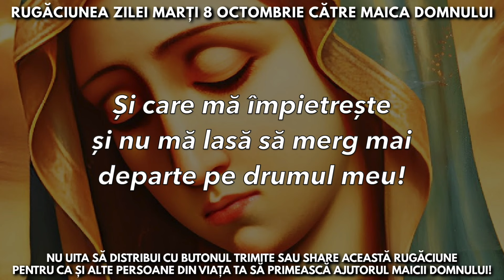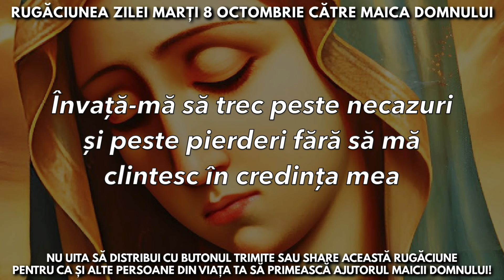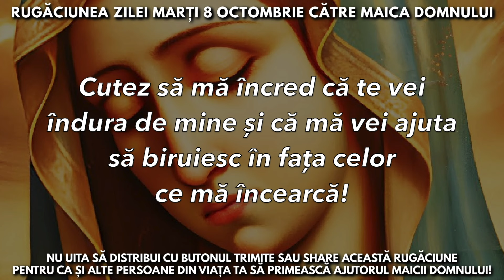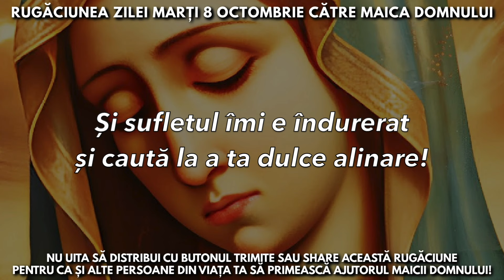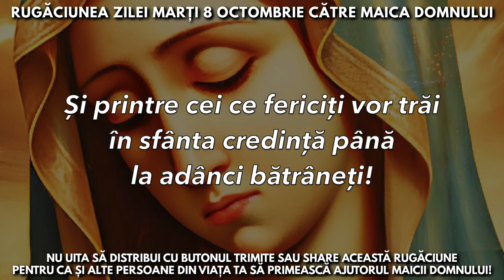Rugăciunea Zilei Marți 8 Octombrie Către Maica Domnului 🙏 Rugăciuni Făcătoare De Minuni